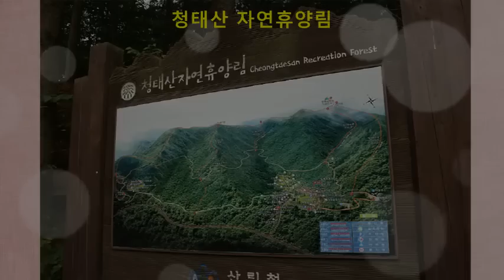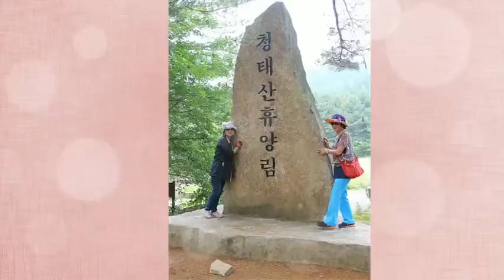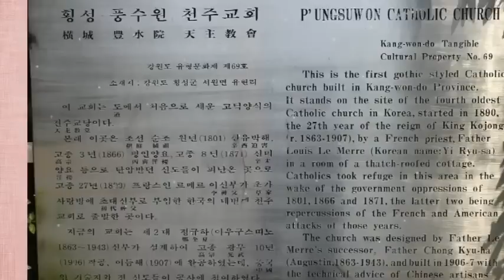5670 아름다운동행 여행동호회 6월 정기여행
풍수원 성당과 청태산 자연휴양림 여행